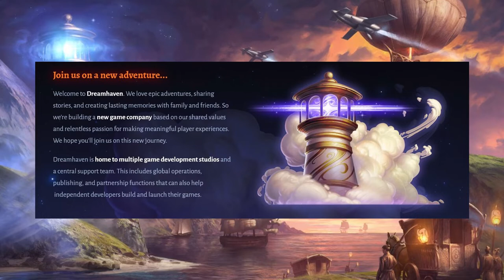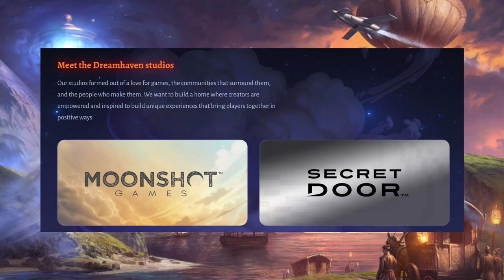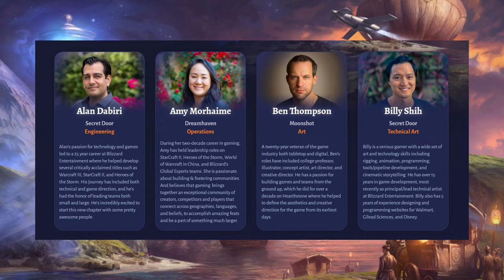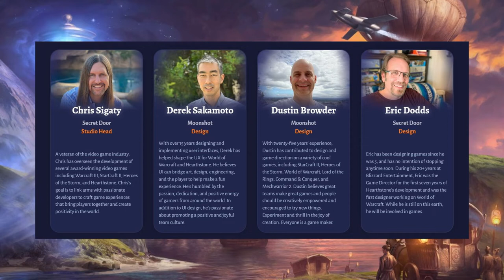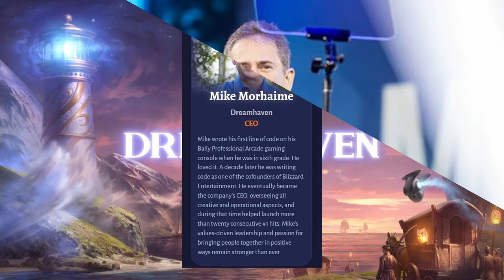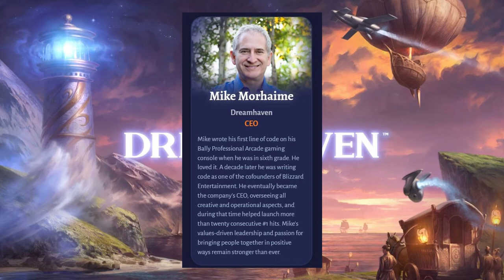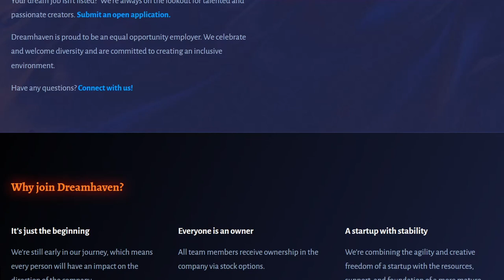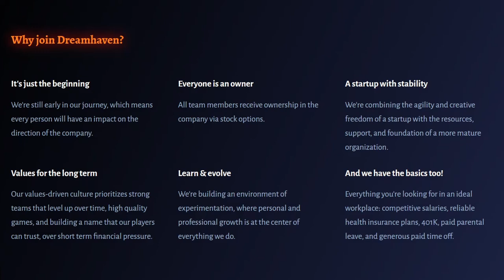Dreamhaven - A New Gaming Company With An Incredible Staff, Lets Take A Look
Dreamhaven is a new video game developer and publisher based in Irvine, California.lets take a deeper look. Below is the link to the website